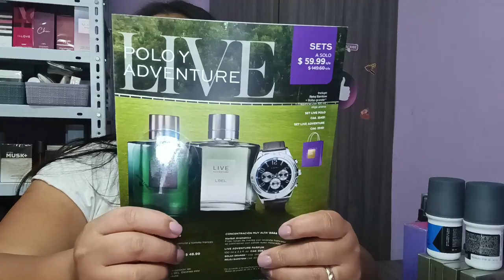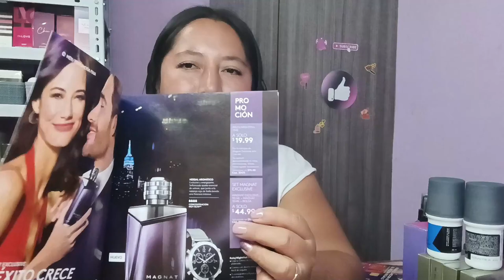Pedido Czone, Esika,y Lbel campaña 7 parte 2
SALUDOS ♥